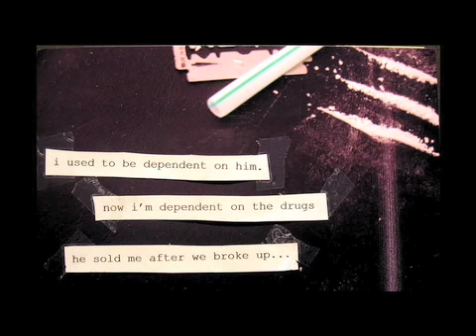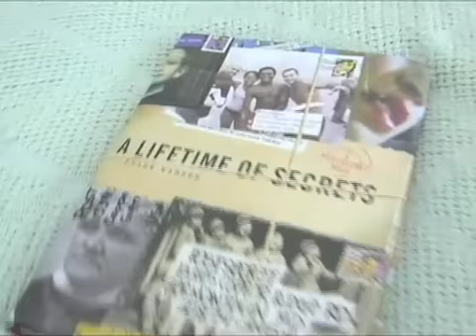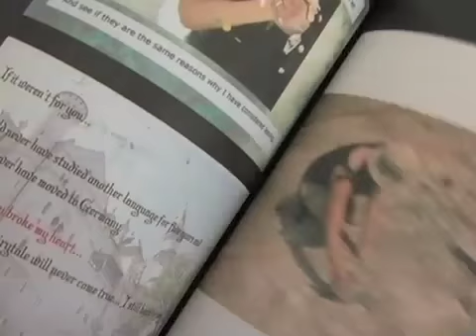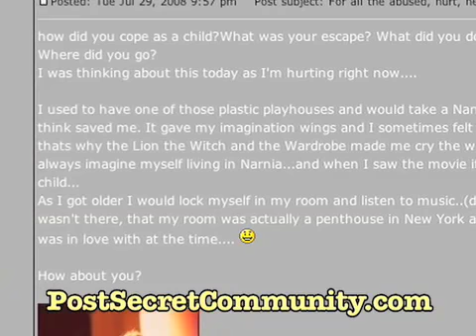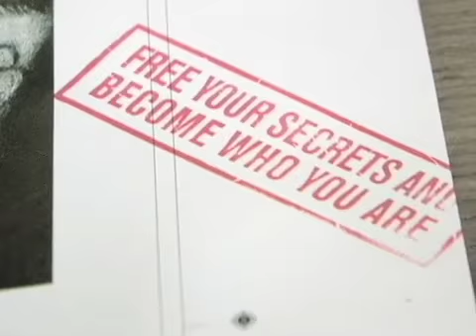The First PostSecret Picnic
Click here to Order The New PostSecret Book on Amazon